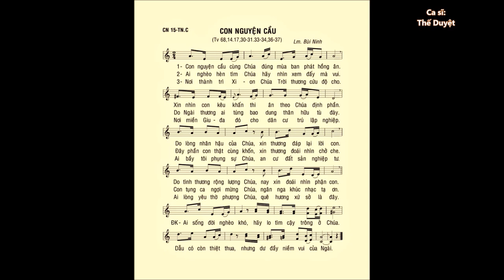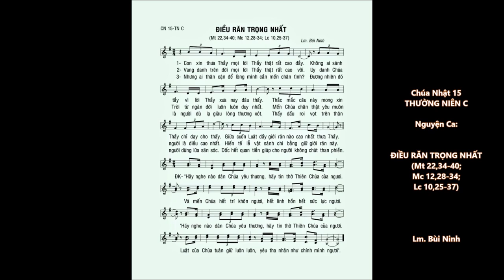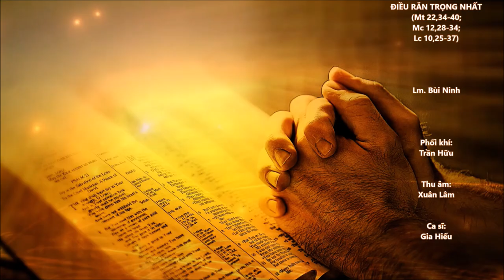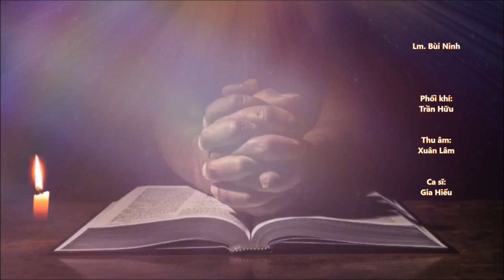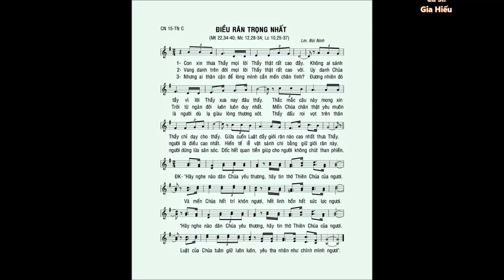Chúa Nhật 15 THƯỜNG NIÊN C – ĐÁP CA & CA HIỆP LỄ – Cs. Thế Duyệt & Cs. Gia Hiếu